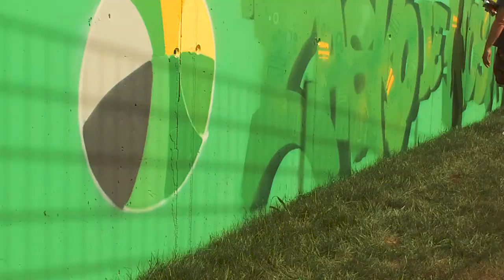Lunar graffiti Laško 3x3 Varaždin